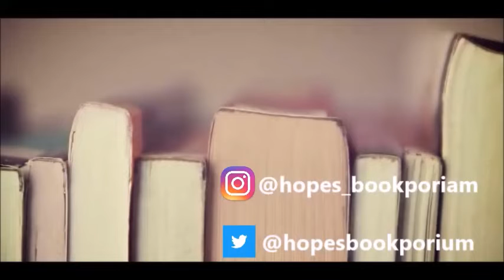Returning Soon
After a few months away from Booktube, I will be returning!

Very Excited!